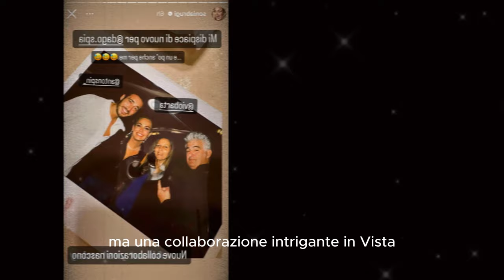Sonia Bruganelli e Antonino Spinalbese nuova coppia del Grande Fratello VIP 7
il mistero dietro l'incontro di Sonia Bruganelli e Antonino Spinalbese, due nomi noti nel mondo dello spettacolo italiano. Dalla foto misteriosa al pettegolezzo infuocato, esploreremo ogni dettaglio di questa intrigante storia. Scoprirete l'incredibile verità dietro questa love story o collaborazione che sta sconvolgendo il mondo dell'intrattenimento. Non perdete l'occasione di essere tra i primi a conoscere i segreti di questa coppia (o team) dinamico!